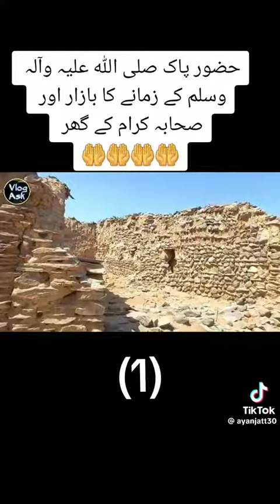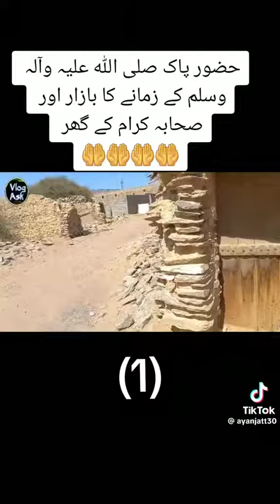10 September 2023